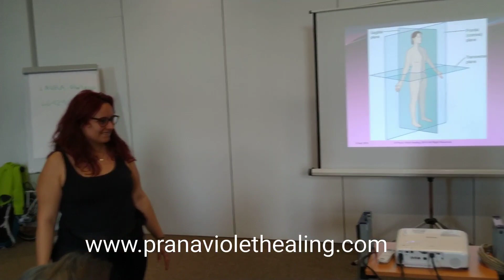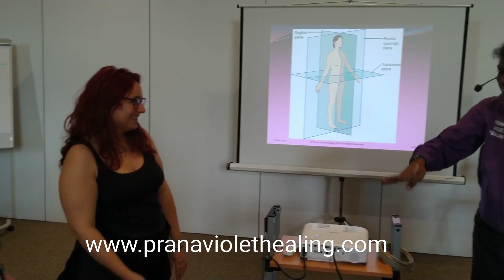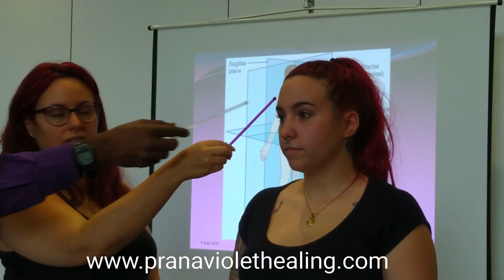Dark energy in Tattoo and her past life connection gave her period pain.